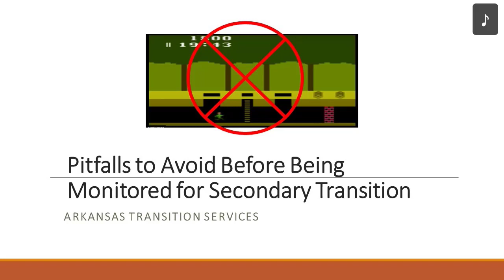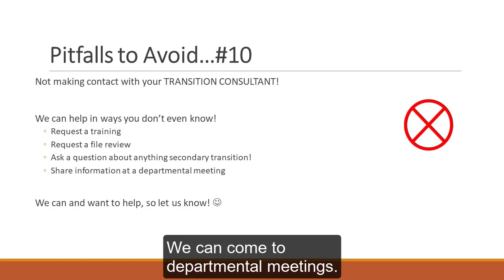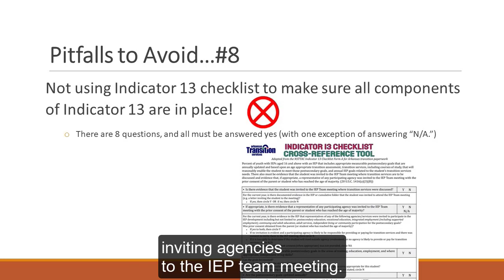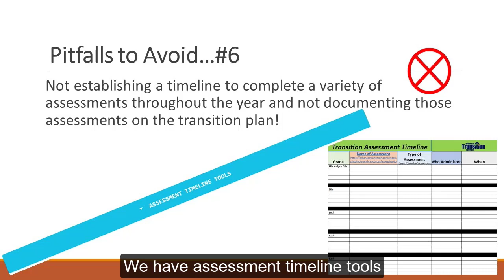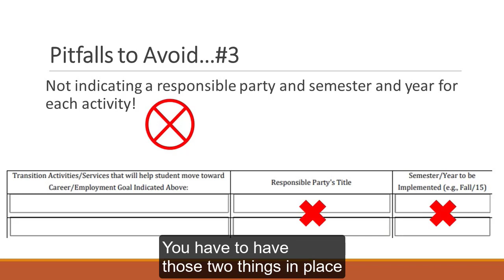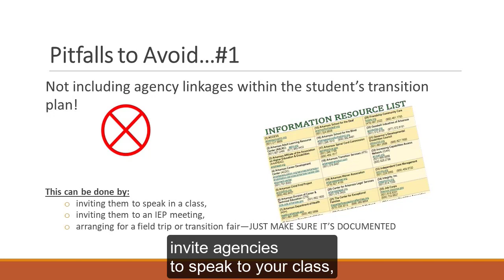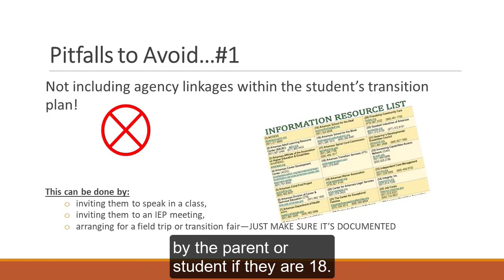Pitfalls to Avoid Before Being Monitored for Secondary Transition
This video covers 10 pitfalls to avoid when being monitored